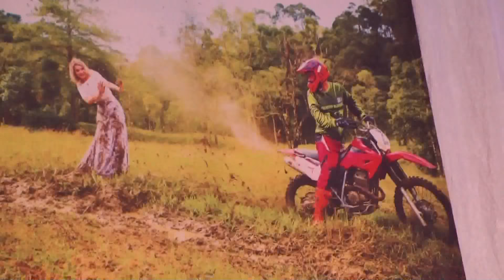Enlace Núpcial Jean e Francieli 23-09-2017 video Abreviado W.F.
Fritzke Serviços Wigold Filmagem   Enlace Núpcial de Jean e Francieli Valsa e etrevistas .         Video abreviado.